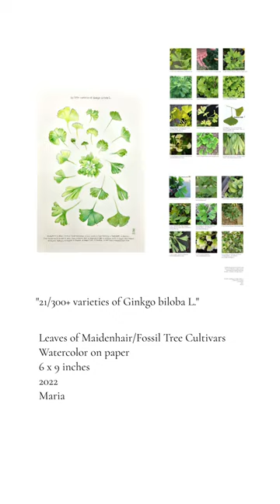Painting · Process of "21/300+ varieties of 𝘎𝘪𝘯𝘬𝘨𝘰 𝘣𝘪𝘭𝘰𝘣𝘢 L."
Recap 🍃 Painting 21 different leaves out of the 300+ varieties/cultivars of the ancient, living fossil tree, 𝘎𝘪𝘯𝘬𝘨𝘰 𝘣𝘪𝘭𝘰𝘣𝘢 L.

"Paint with maria" tutorials will begin on Oct/Nov. this year!

🌱 See my latest and upcoming artworks, and be sure to say hello!

My works cannot be possible without God and His gifts given to each of us. So go forth, make something good and believe. ❣️